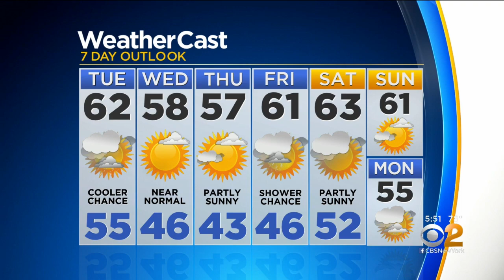New York Weather: 4/8 Monday Evening Forecast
Lonnie Quinn reports. Temps will be on the mild side in the 50s. Tomorrow we’ll see the possibility of a shower or even thunderstorm in the afternoon. It will be much cooler, as well, with highs around 60°.